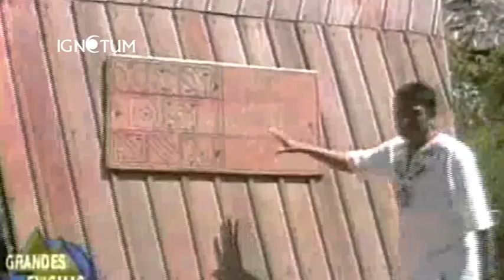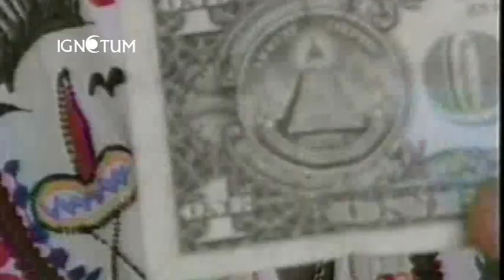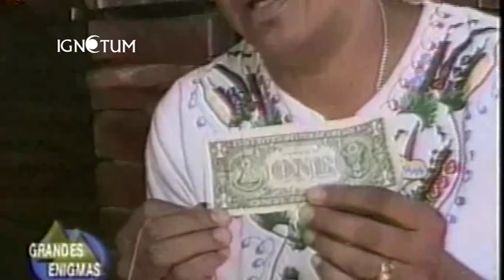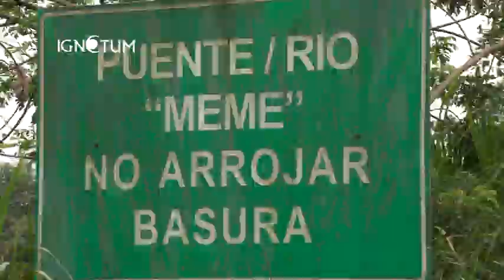EL ENIGMA DE LAS PIEDRAS - PRIMERA PARTE